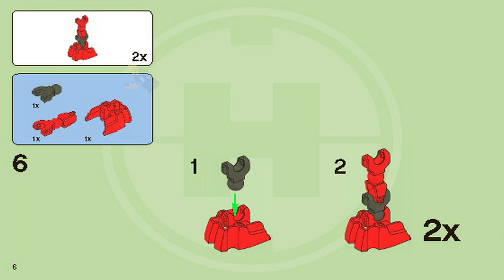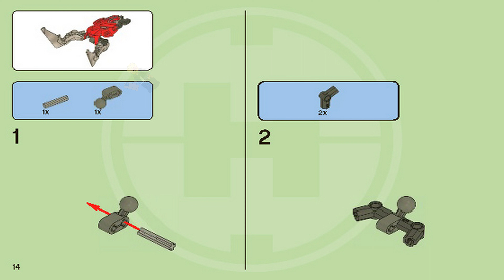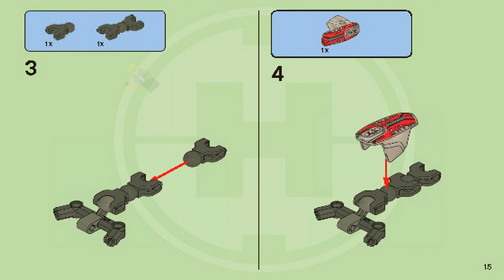LEGO Instructions - HERO Factory - Savage Planet - 2232 - Raw-Jaw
LEGO 2232 Instructions - Savage Planet - Raw-Jaw - HERO Factory

2232 LEGO Instructions from the LEGO HERO Factory Savage Planet theme will guide you how to build LEGO Raw-Jaw HERO Factory set 2232